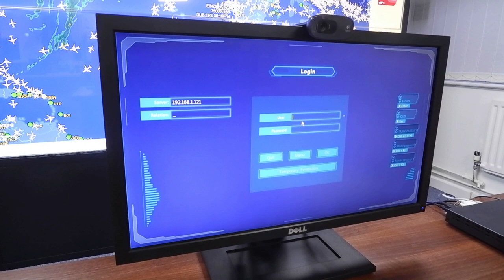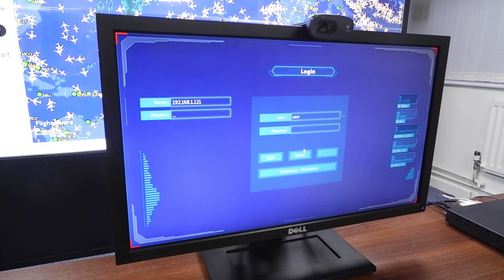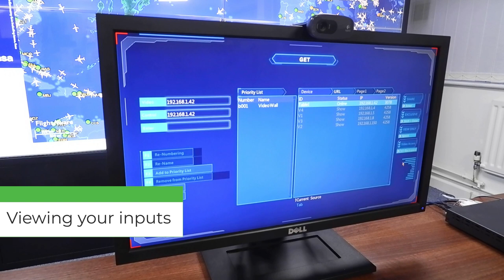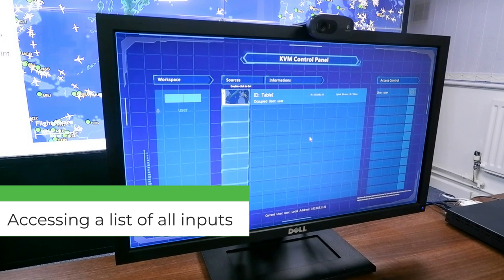KVM Control Room Solution Demo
Learn how to use our KVM Control Room Solution in this demo video. Our Pre-Sales Technical Engineer, Danny, will guide you through the features and show you how to get started.

Our KVM Control Room Solution is ideal for network operation centres and command centres. You'll be able to give multiple operators access to a number of systems.